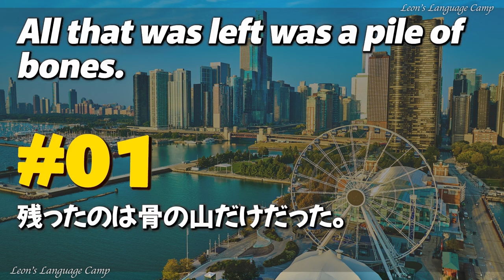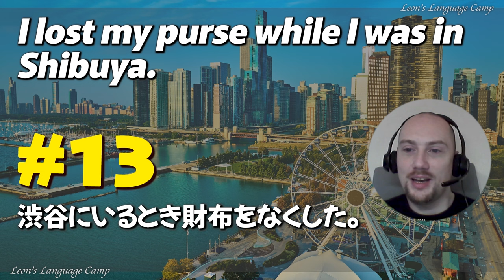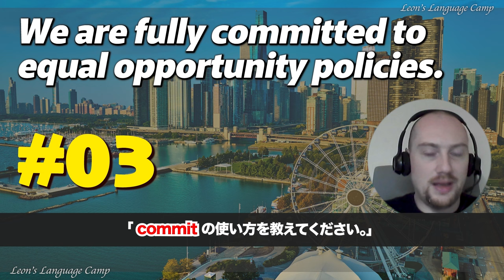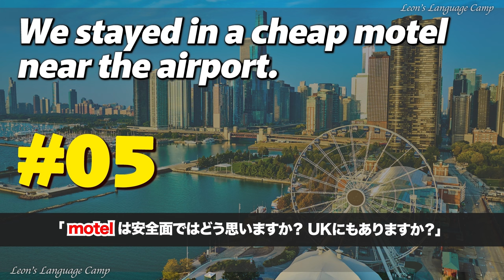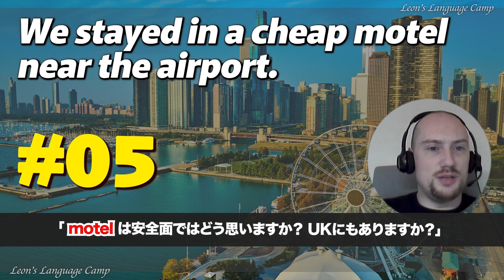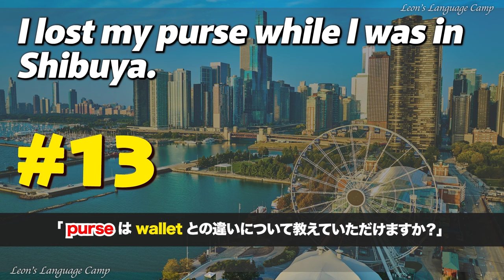【毎日20フレーズ＆週末復習】中上級者のためのネイティブ英語リスニング強化法【英語の耳】240416